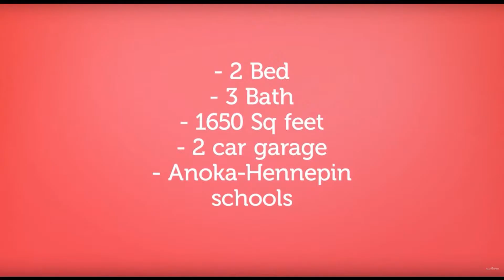2 Bed Blaine Home for Sale in Club West subdivision by RealtyConnect